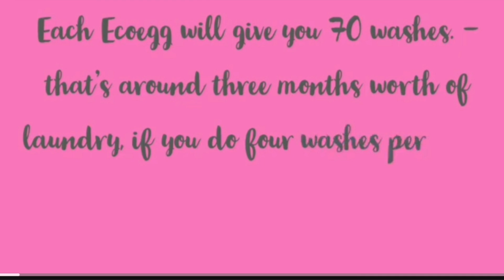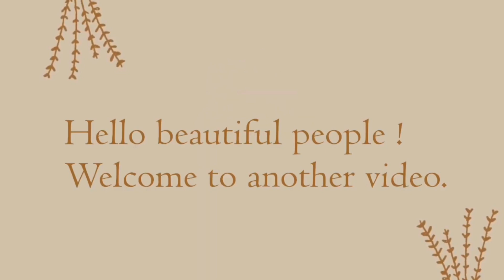Mastering Clinical Toxicology: Essential Concepts for 4th Year PharmD Students || High Yield Topics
In these informative videos, we delve into the critical topics of clinical toxicology, tailored specifically for 4th year PharmD students. Explore the fundamental concepts and real-world applications that will empower you in your future practice. From poison management to overdose scenarios, these videos offer comprehensive insights to help you excel in your clinical journey.